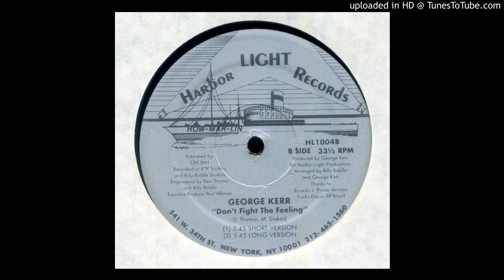82. GEORGE KERR : DON’T FIGHT THE FEELING